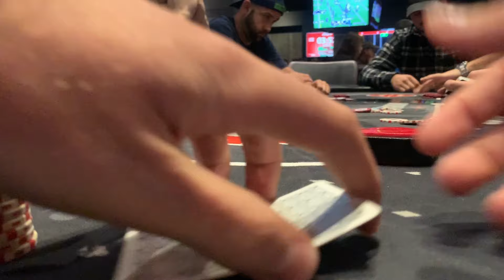Back To Back All Ins with Aces?!?! | Episode 13